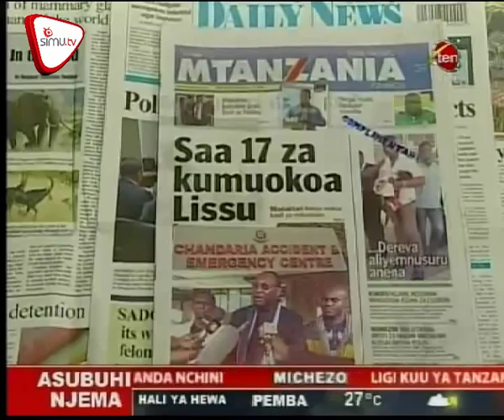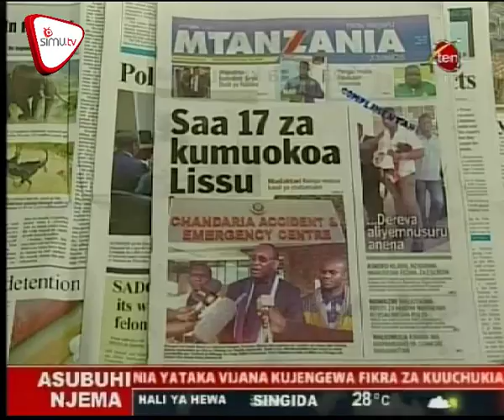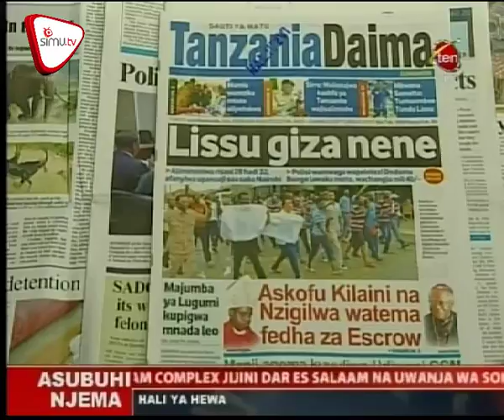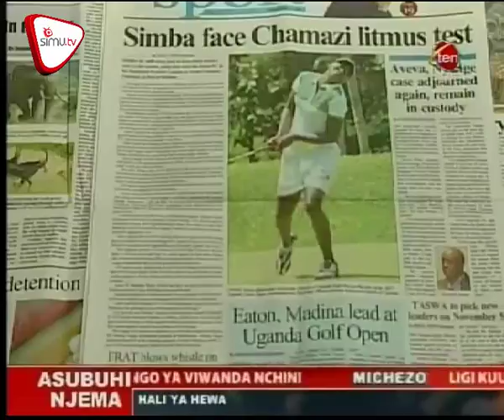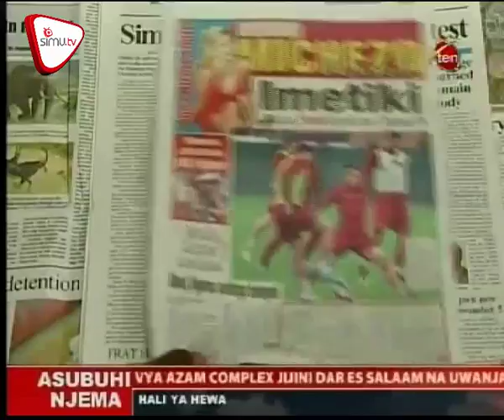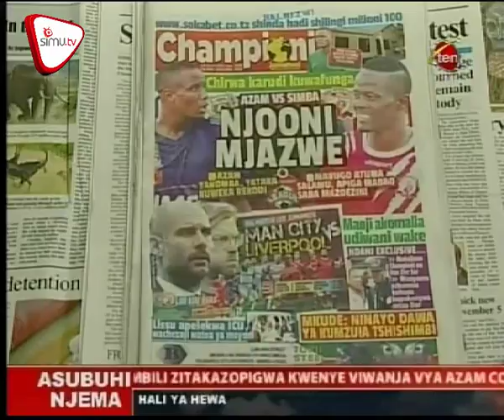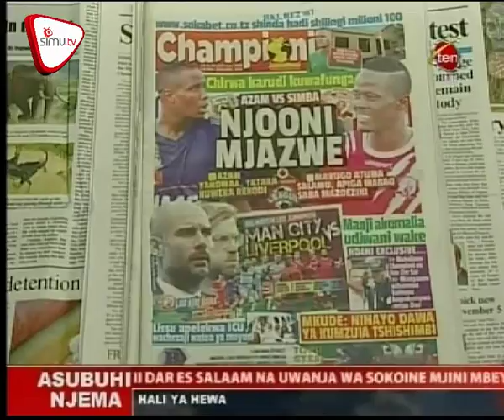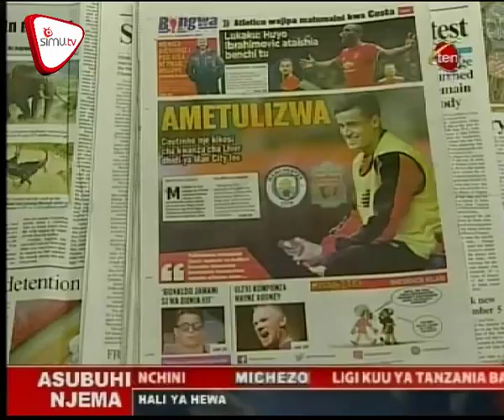magazeti september 9 ch 10 new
Lissu giza nene, Askofu Kilaini na Nzigilwa watema fedha za Escrow, Sirro: Tutawakamata, Majumba ya Lugumi kupigwa mnada leo. Pata dondoo hizi hapa;